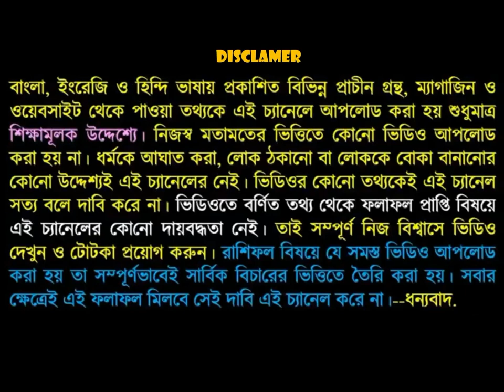কোন রাশির জন্য কোন রত্ন পাথর শুভ এবং শুভ সংখ্যা শুভ রং জেনে নিন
2000 কুড়িতে কোন রাশি জন্য কোন রত্ন পাথর শুভ এবং শুভ রং অশুভ সংখ্যা জেনে নিন
এই ভিডিওটিতে মেস থেকে মীন রাশি পর্যন্ত বারোটি রাশির শুভ সংখ্যা ও শুভ রত্ন বলা হয়েছে তাই ভিডিওটি পুরো দেখুন জানতে পারবেন